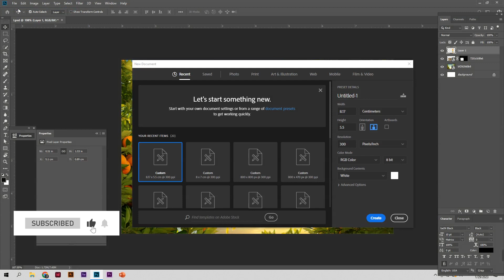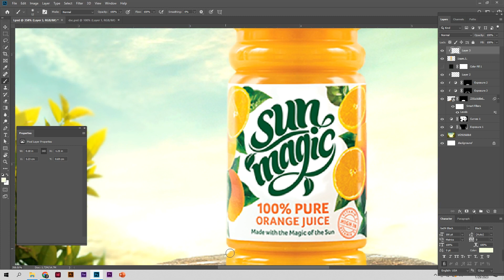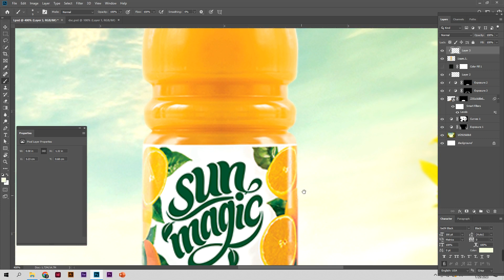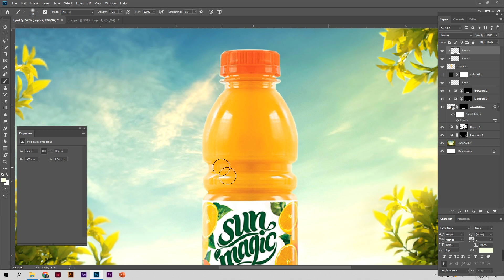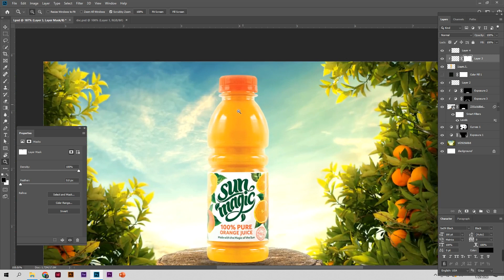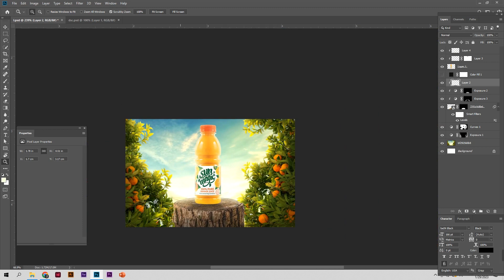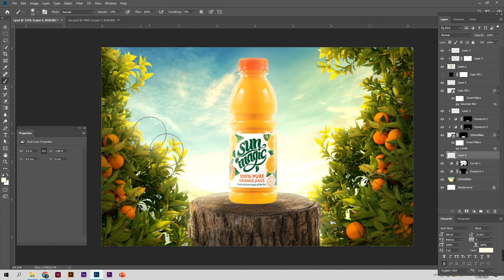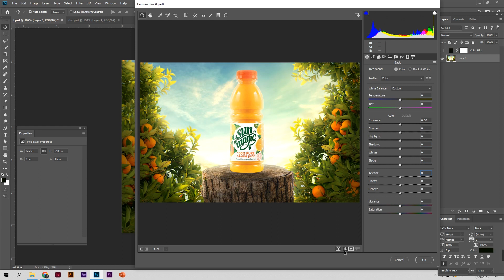How to Blend Images and Create a Composite in Adobe Photoshop